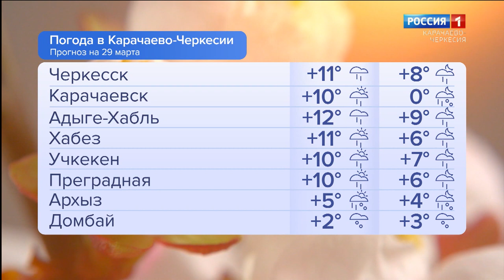Утро России. Карачаево-Черкесия 29.03.2023